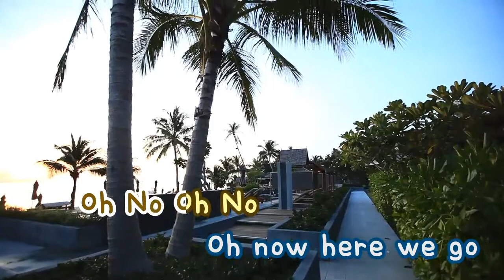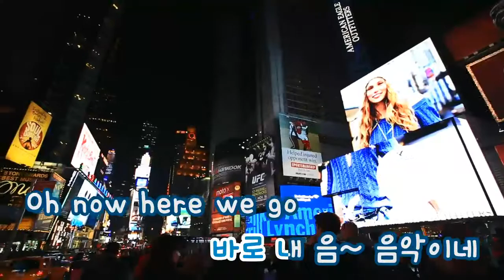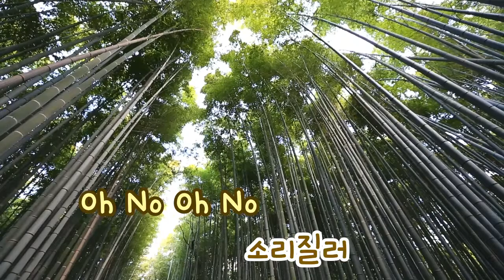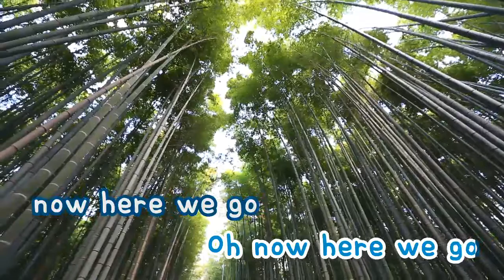[TJ노래방] OUTSIDER - 리쌍 (OUTSIDER - LeeSsang) / TJ Karaoke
OUTSIDER - LeeSsang -- TJ Karaoke Song NO. 15597
OUTSIDER - 리쌍 -- TJ노래방 곡번호 15597

▶ ZillerSong Mobile : Android/IOS
▶ K-POP STAR Global Package : Android/IOS
▶ TJ TV Karaoke (Korean ONLY) : KT OllehTV , LG U+TV, SK BTV